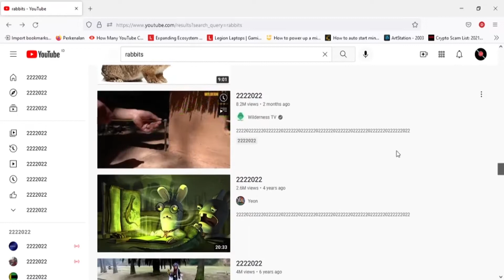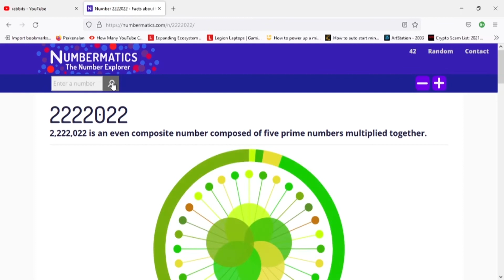February 22nd, 2022 (Short Unique Day Skit)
You won't find another day like this in the span of 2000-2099, I suggest waiting for 2/22/2222 if anyone still lives.